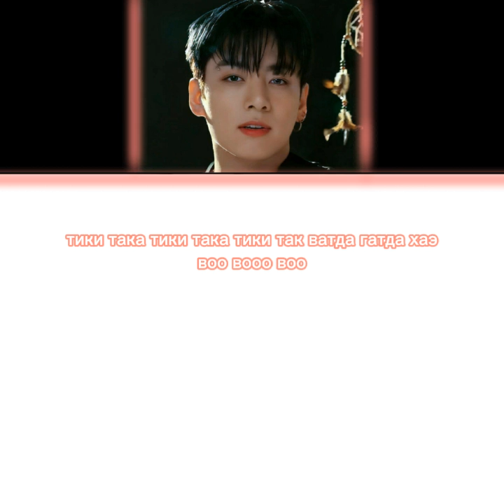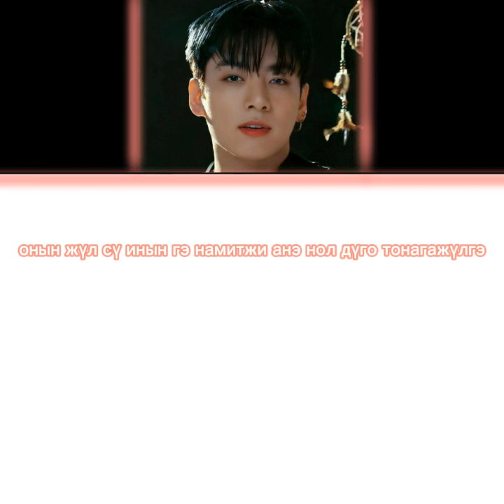T-ARA tiki taka male version lyrics